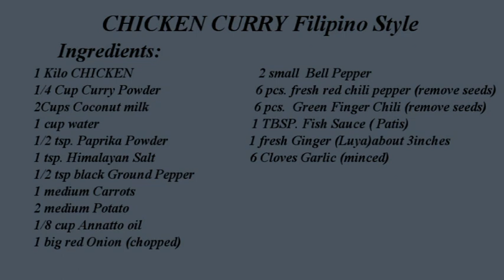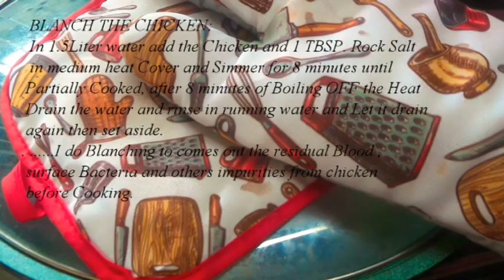CHICKEN CURRY FILIPINO STYLE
CHICKEN CURRY FILIPINO STYLE - a simple milder flavor of Homemade Filipino Version of Chicken Curry Recipe and the Combination of Spicy, Curry Powder, Coconut Milk and Seasoning it's Totally Flavorful. one of our all time Favorite specialty the warm and aromatic smelled was so Delicious it's a very Easy Tasty recipe you can use any kind of meat Like Beef, Pork or some Seafood and hope you will try this and you will Love Extra rice for this recipe Share and Enjoy!
For Background Music:
Note: if you guys want to watch it Speed or slowed down you can Speed or slow the video down yourself! YouTube allows you to choose the speed you watch just check it the button.
Please make Sure you full watch our videos so your comments don't go to my spam folder..You need to Watch the video First before you comment to avoid Spam Comment,
''Don't Give any spam comments...Dear friends, please see the full video '' Avoid spam"
Thankyou so much for watching LorenLilKusina😋💕